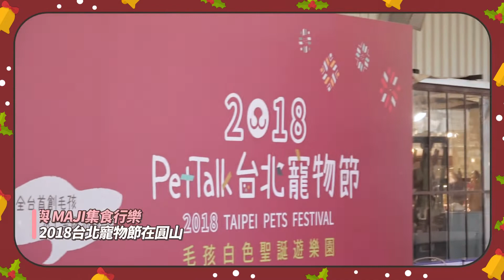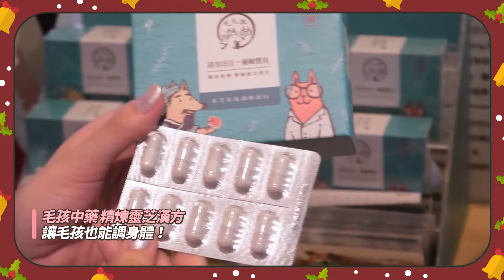揪毛孩溜冰、逛市集！2018台北寵物節，和毛孩一起過耶誕！| 姊妹淘babyou